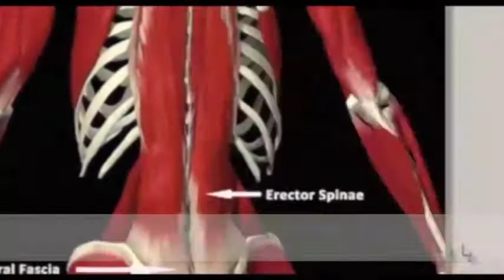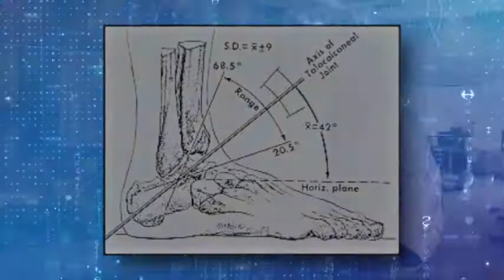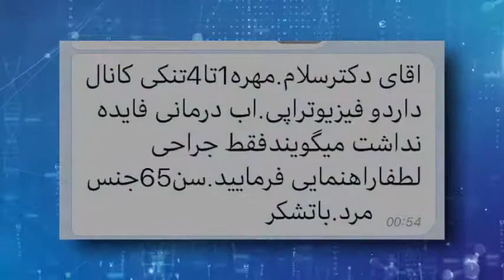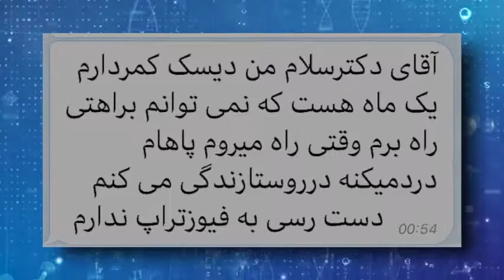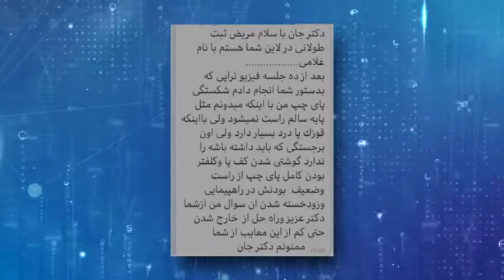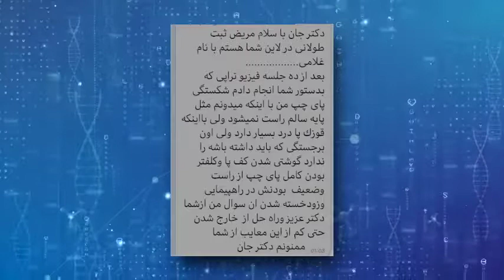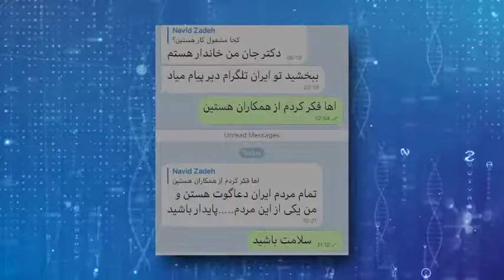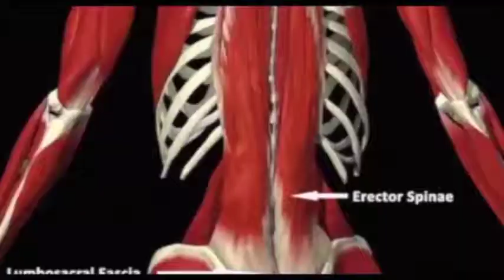🎥 TV 205: Answering Viewers' Questions (Low Back Pain, Neck Pain) | پاسخ به سوالات بینندگان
In this episode of Rose Clinic Physiotherapy, we answer your questions on two of the most common issues we treat at our clinic: low back pain and neck pain. These conditions affect millions of people and can significantly impact your quality of life, but with the right physiotherapy treatments and self-care strategies, you can find relief.

🔍 This video covers:

Low back pain: Common causes, how it develops, and how physiotherapy can help you manage and prevent it.
Neck pain: From poor posture to muscle tension, we explore the various causes and effective physiotherapy treatments.
Practical physiotherapy techniques you can try at home for low back pain and neck pain, including exercises, stretches, and manual therapy methods.
The importance of ergonomics and lifestyle adjustments to manage chronic pain and prevent future episodes.
Common misconceptions about low back pain and neck pain, and the truth behind effective treatments.
What’s in this video:
1️⃣ Low back pain: We address common concerns and provide tips on how physiotherapy can help you manage and relieve back discomfort.
2️⃣ Neck pain: Learn about the different causes of neck pain, from poor posture to muscle imbalances, and how to treat it effectively with physiotherapy.
3️⃣ Practical exercise demonstrations and stretching techniques to relieve pain and improve mobility.
4️⃣ Insights into lifestyle changes and ergonomic adjustments that can complement treatment and prevent future pain flare-ups.
5️⃣ Addressing frequently asked questions from our viewers on chronic pain, recovery timelines, and what to do when pain persists.

If you're suffering from low back pain or neck pain, this video will help answer your questions and provide effective solutions.
Learn practical tips and techniques that can help you reduce pain and improve function through physiotherapy.
Gain a deeper understanding of chronic pain management and how simple lifestyle changes can make a big difference.
💡 Pro Tip: Physiotherapy isn’t just about treating pain—it’s about addressing the root cause and providing long-term relief through targeted exercises and proper self-care techniques.

💬 Have more questions? Leave them in the comments, and we’ll continue answering them in future episodes!

📲 Follow us for more updates:
Instagram & YouTube: @roseclinicphysio

🌟 Watch now to get the answers to your low back pain and neck pain questions, and learn how physiotherapy can help you! 💪🩺